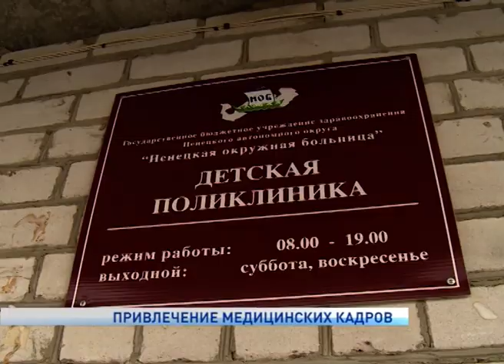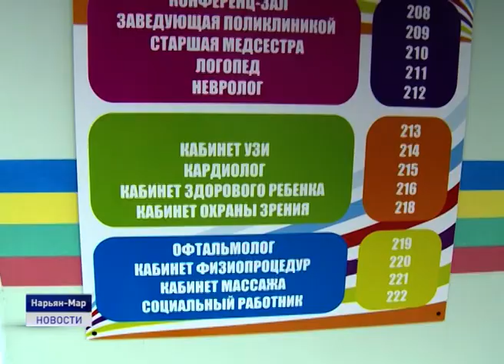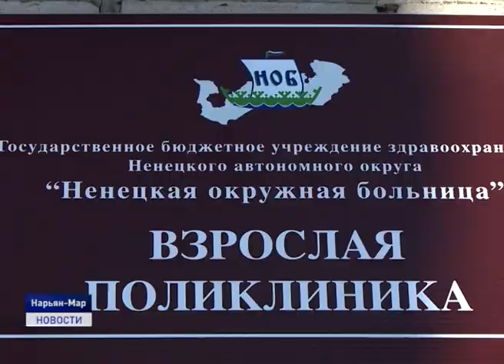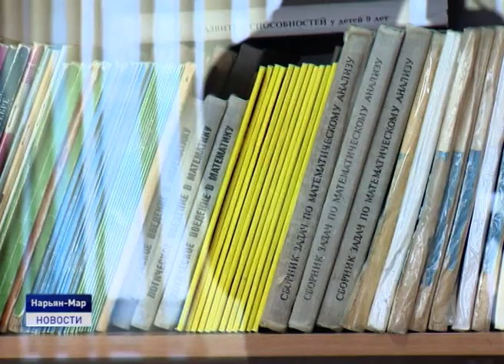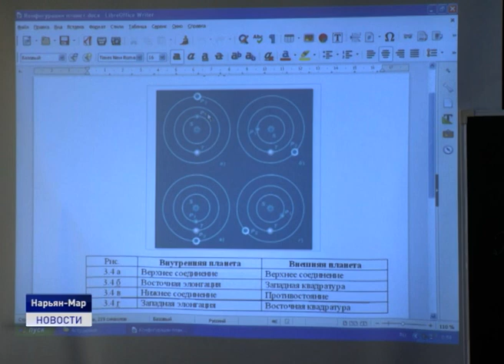ПРИВЛЕЧЕНИЕ МЕДИЦИНСКИХ КАДРОВ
В Ненецком округе продолжает действовать федеральная программа "Земский доктор". В этом году в регион по этой программе приехали два специалиста, еще один приступит к работе в ноябре.
Согласно программе прибывшим или переехавшим на работу в сельскую местность врачам предоставляется единовременная компенсационная выплата в один миллион рублей. При этом она не облагается налогом. Какие еще меры поддержки действуют для привлечения специалистов, расскажет Александра Ледкова.